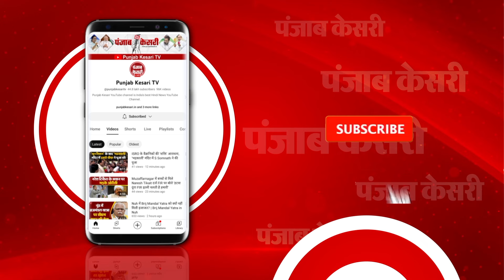Jammu Kashmir के कुपवाड़ा में मुठभेड़, एक आतंकी ढेर, मेजर समेत 4 जवान घायल |Kupwara Encounter LIVE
Jammu Kashmir के कुपवाड़ा में मुठभेड़, एक आतंकी ढेर, मेजर समेत 4 जवान घायल |
Kupwara Encounter LIVE